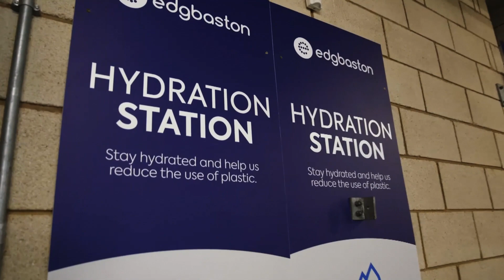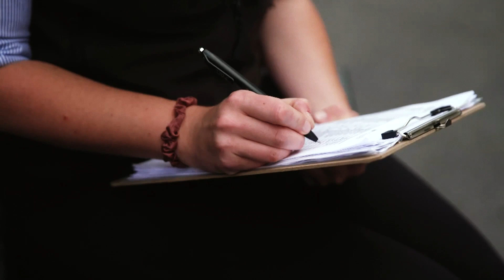FEATURE | Edgbaston Stadium share sustainability ambition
Our ambition at Edgbaston is to operate the most sustainable cricket stadium in the UK and to be a leader and pioneer for sustainability in UK sport.